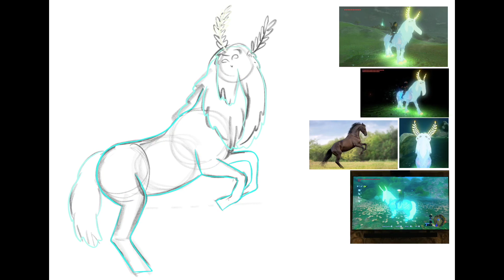Day 3 - Satori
Abby

Day 3 of our drawing challenge - Favorite imaginary animal